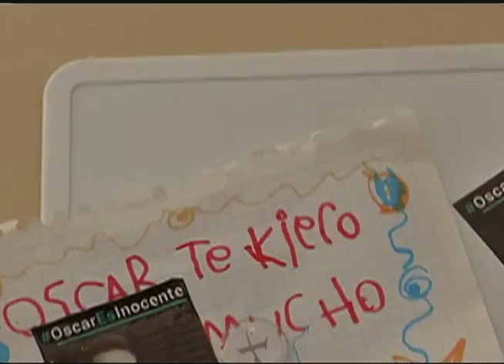Familia de Óscar se solidariza rapándose | Noticias del Estado de México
Mientras se determinaba su situación jurídica, familiares de Óscar Álvaro se raparon en su solidaridad, como ocurrió durante su estancia en el penal de Nayarit, lo cual aseguran los unió como familia.